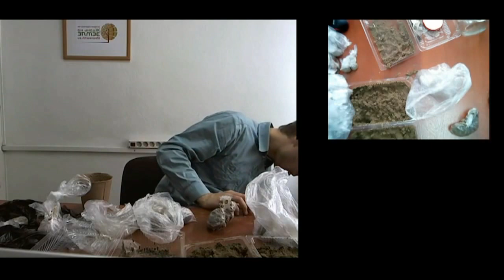Железов Валерий Урок по стратификации семян ч 8